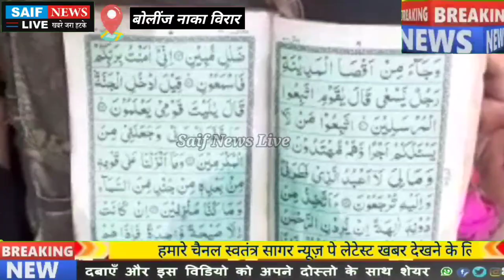विरार बोलींज नाका दुकान मे लगी भीषण आग सबकुछ जल कर खाक पवित्र कुरआने पाक पर आग का नहीं हुआ कोई असर।